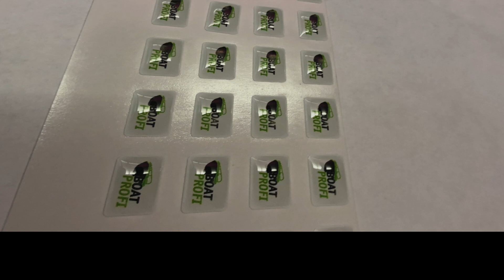БРАТ начало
Привет, братишки и сестренки, сейчас расскажу о том, как увлечение превратилось в бренд🎣

Сегодня - о брендировании катера и машины.🚤

Весь дизайн  придумывался и разрабатывался и  собирался в Короле.
Дизайн макет создавался на протяжении двух месяцев.

Печать и оклейка заняла около двух  недель. Оклеивали у себя, в Москве, используя специальную, устойчивую к УФ лучам и к механическим повреждениям, пленку.

Сверху пленка дополнительно заламинирована прозрачной глянцевой пленкой - для еще большей "неубиваемости".

По-моему, получилось достойно и весьма узнаваемо🔥

А как вы считаете - хороший результат?🤔